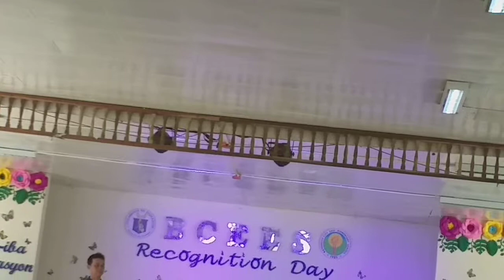HAKOT AWARDING - BCEES GRADE 5/6 😋😋😋😋😍🤩